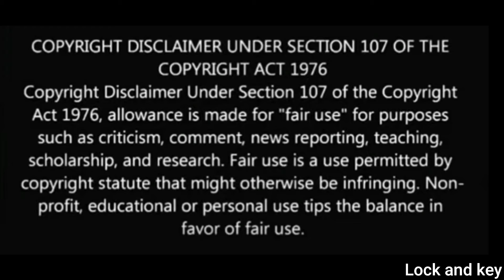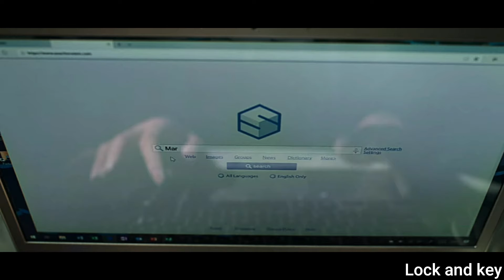Lock and key review in tamil| film with bala|story telling lock and key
The people who wants to delete the footage (if i used one) . instead of give us a copyright strike , you can contact us in Mail : . i will remove the content immediately.Or we are ready to give the revenue that we made from the video. Because we are spending oceans of times to achieve our dreams. Thats includes many life.